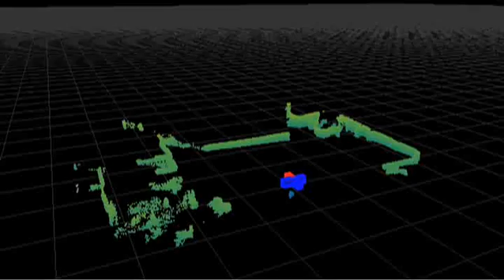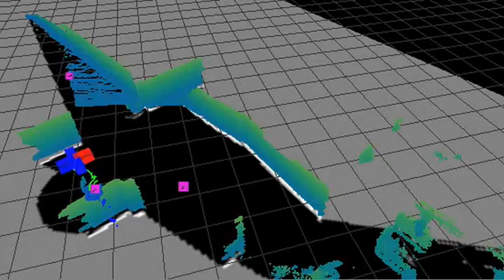Indoor Autonomous Quadrotor by MIT Tech Team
This Video present Autonomous Quadrotor Tech which is developed by MIT team and be successful in IARC competition.